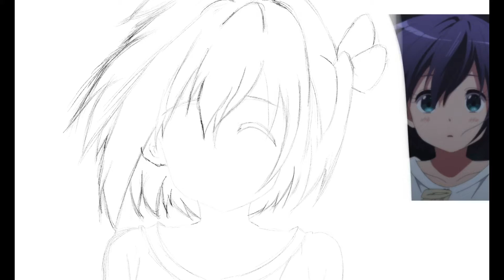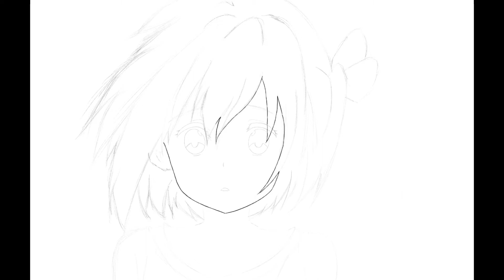| SUBSCRIBER REQUEST | Rikka Takanashi Speed Drawing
Welcome BACK to another video. This is a character request by one if you guys in the previous videos. I have a lot of other requests from you guys and I’ll have to do one at a time, so PLEASE be patient with me.
Drawing takes a lot of time and work. Plus editing the videos and making thumbnails.
I hope you guys like this one and I will be working on another character that another subscriber requested.

OR ELSE.